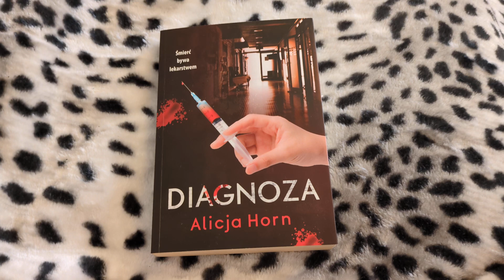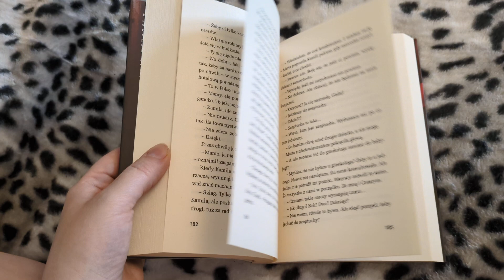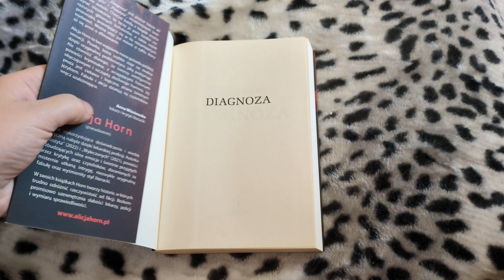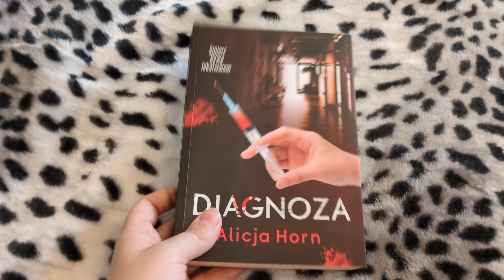,,Diagnoza" Alicja Horn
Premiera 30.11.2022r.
Dziękuję Wydawnictwu Faros za książkę do recenzji 🥰